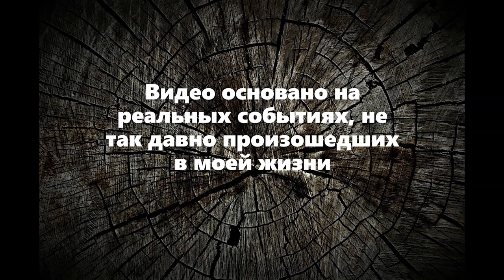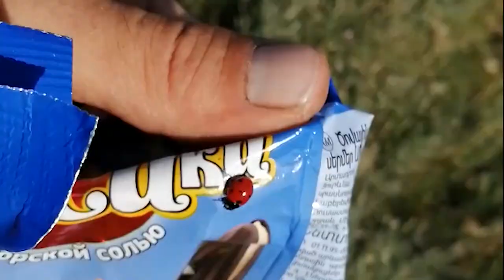Конец мастерской. Ухожу в пастухи /видео на реальных событиях/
Ролик основан на реальных событиях, не так давно произошедших в моей жизни. Коров, я пас три дня, при максимальной жаре + 41 градус по цельсию. Природа и свежий воздух, общение с животными, все предстаёт в другом свете когда животноводство не удовольствие, а жизненная необходимость. ВСЕМ ДОБРА!!!

Приветствую Всех на канале Il nostro caso - наше дело. Это канал в основном посвящен столярному делу и всему что с ним связано. На канале Вы увидите как делаются различные столярные изделия, а также приемы работы с разным столярным инструментом, оборудование места для деревообрабатывающих станков, различные самодельные приспособления облегчающие работу и расширяющие возможности инструмента. Однако канал не будет ограничен только столярной тематикой, также здесь будут и ролики о интересных проектах которыми я занимаюсь. В роликах постараюсь рассказать максимально понятно и подробно по теме видео, при необходимости буду прилагать схемы и чертежи показываемых устройств.

Буду рад каждому, всегда готов к конструктивному диалогу.